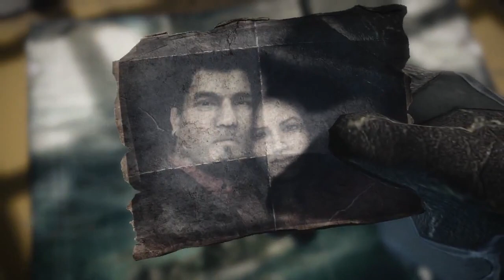Gears of War 3 - Previously on Gears Introduction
Catch up on the story so far in the Gears of War trilogy with "Previously on Gears..", a cutscene introduction that plays at the start menu of Gears of War 3.